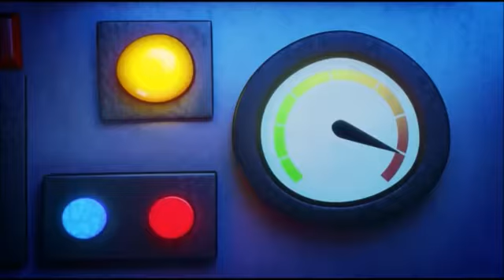Moanica D' Kay puts a lot of Electricity inside Frankie